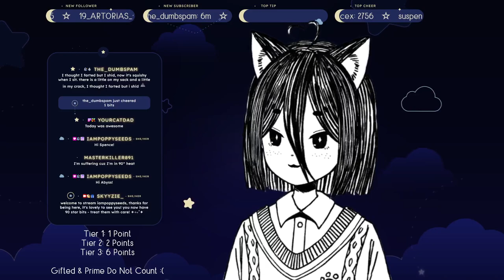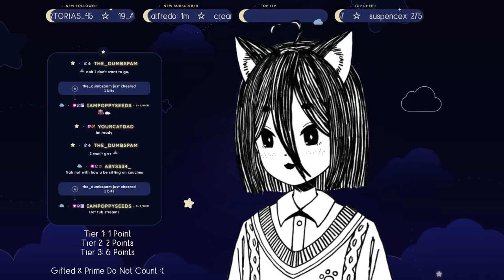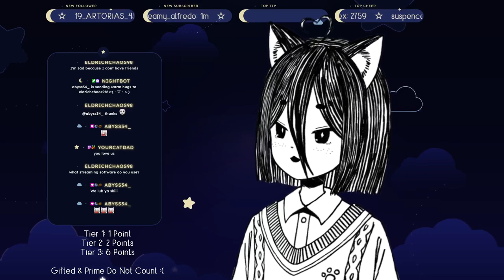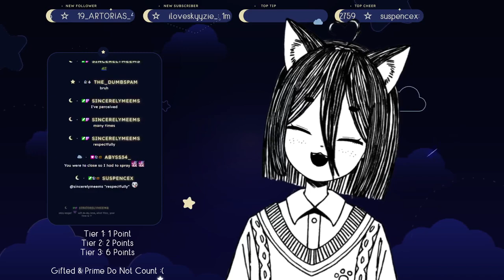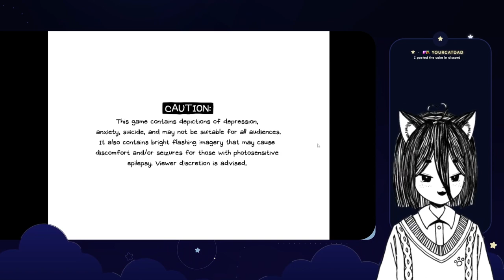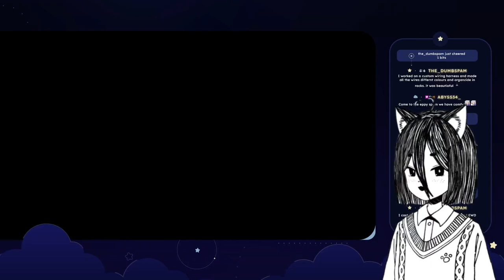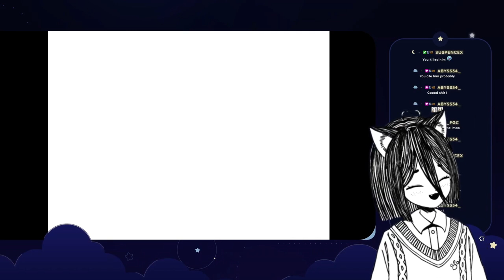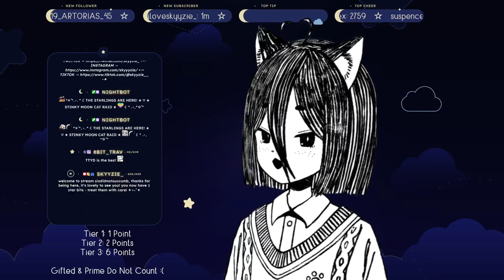⚪️ ⊹₊˚✦ MEOWDY!! ☾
☆ in this stream, we have fun chatting and make ( a little ) progress in omori!

 . ° ☾ —FOLLOW & CHAT—

0:00 - starting soon
4:53 - chatting
2:03:15 - leaving the last resort
2:14:40 - underwater highway
3:42:08 - chatting